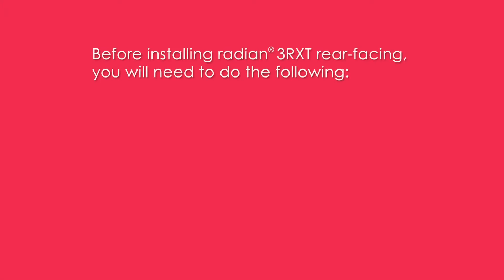Diono 2020 Radian 3RXT Rear Facing Installation [HowTo] - Available at Dear-Born Baby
It is very important to read both the car seat manual and the vehicle manual before, and during car seat installation. Additionally, we emphasize the importance of finding a CPST (Child Passenger Safety Technician "car seat guru") to assist with the installation of your car seat.

If you are an expecting parent add this to your to-do list prior to bringing your little one home from the hospital.

We also offer a Safety Check (by appointment) to determine if your car seat has been installed properly and provide the adjustments accordingly.